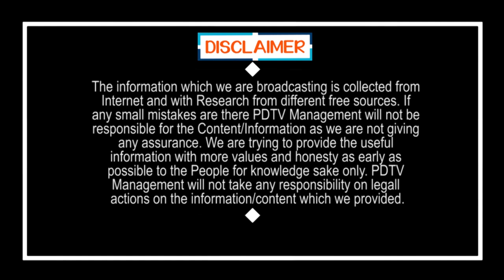100 మంది చంద్రబాబులు వచ్చిన ఏం చెయ్యలేరు..! |Common man fire on Chandrababu